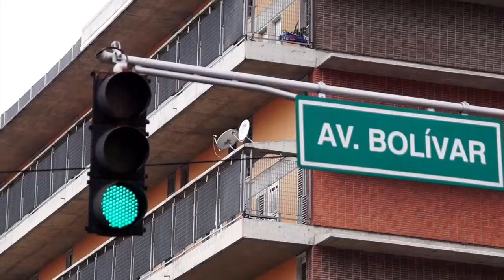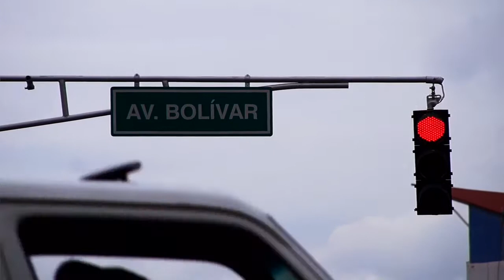Artistas de la calle en tiempos de pandemia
Diferentes expresiones artísticas cuentan su testimonio de cómo sobrevivir en tiempos del coronavirus